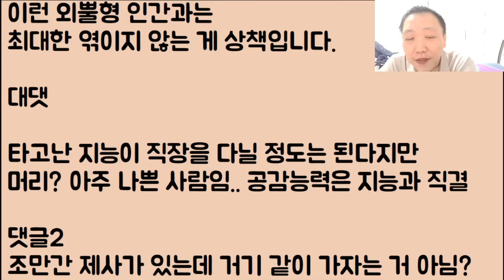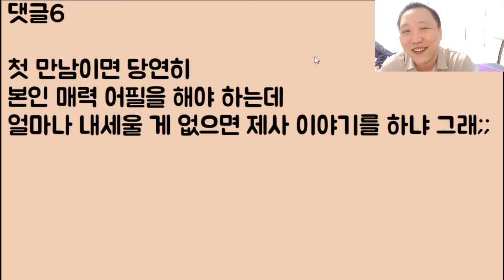[ㅋㅋㅋ🤣🤣]이미 죽고 없는 귀신들에게 제사 지내줄 시간과 정성이면 차라리 나가서 돈을 벌어오겠단 아내;; 아니 지금 이게 말이 됩니까!!!?